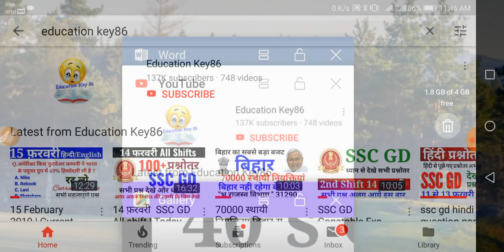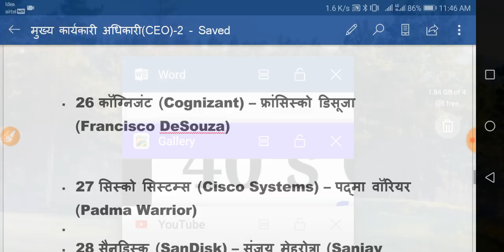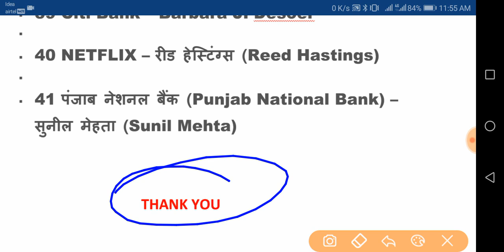chief executive officer name list various companies 2019||मुख्य कार्यकारी अधिकारी कौन होते है ?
Hello Friends !

"ceo of all companies"

"ceo of all companies 2019"

"ceo name list 2019"

"microsoft ceo satya nadella"

"top companies ceo list 2019 in hindi"

"indian ceo name list 2019"

"40's company ceo name list 2019"

"मुख्य कार्यकारी अधिकारी क्या है"

"who is ceo of youtube"

"who is ceo of apple"

"ceo job description small business"

"education key86 ceo name list 2019"

"how to know about chief executive officer name list 2019"

"microsoft ceo satya nadella interview"